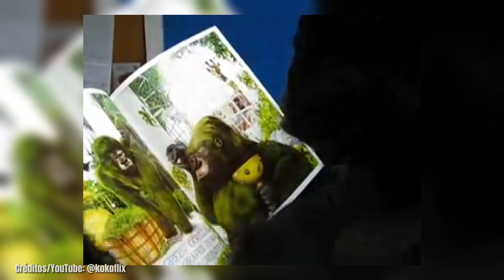Essa Gorila realmente sabia falar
'Koko' foi uma gorila-ocidental-das-terras-baixas que veio a ser conhecida por todo o mundo graças a uma habilidade muito peculiar que desenvolveu ao longo de sua vida ao aprender a se comunicar com humanos por meio de uma espécie de linguagem de sinais adaptada.